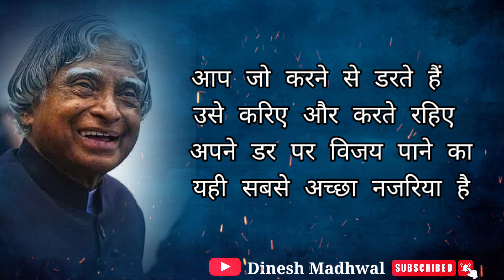हौसला बढाते डॉ. एपीजे अब्दुल कलाम के 15 अनमोल विचार। APJ Abdul Kalam motivational Quotes in Hindi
‎@Dinesh Madhwal
‎@Madhwal Motivation
‎@J2 motivation {Jitendra jajoriya}
‎@Deepak Daiya
‎@DK MOTIVATIONAL
‎@MOTIVATIONAL SHORTS
‎@anchoring & knowldge
‎@A2 Motivation {Arvind Arora}

अगर आपको इस वीडियो में कोई ऐसी सामग्री मिलती है जो आपकी है और आपको लगता है कि उसे इस वीडियो से हटा दिया जाना चाहिए।  तो मैं उस सामग्री को तुरंत हटा दूंगा।  मैंने इस चैनल को बनाने के लिए बहुत मेहनत की है।  मुझे विश्वास है कि आप मेरी बातों को समझेंगे।

डॉक्टर अब्दुल कलाम के मूल एवं आदर्श भावी पीढ़ी को क्या संदेश देते हैं इसकी स्पष्ट विवेचना कीजिए?
डॉ अब्दुल कलाम के प्रेरणा देने वाले वाक्यों को लिखिए?
एपीजे अब्दुल कलाम ने कौन सी पुस्तक लिखी?
एपीजे अब्दुल कलाम का पूरा नाम क्या है?
एपीजे अब्दुल कलाम के अनमोल वचन
सुविचार छात्रों के लिए एपीजे अब्दुल कलाम विचार
एपीजे अब्दुल कलाम के अनमोल विचार in English
अब्दुल कलाम के विचार pdf
एपीजे अब्दुल कलाम विचार मराठी
एपीजे अब्दुल कलाम की शायरी
एपीजे अब्दुल कलाम का शिक्षा में योगदान
APJ Abdul Kalam thought in Hindi and English
एपीजे अब्दुल कलाम की मिसाइल के नाम
अब्दुल कलाम की सीख